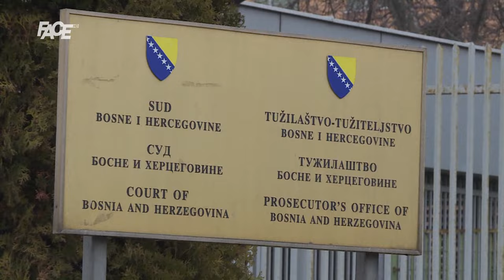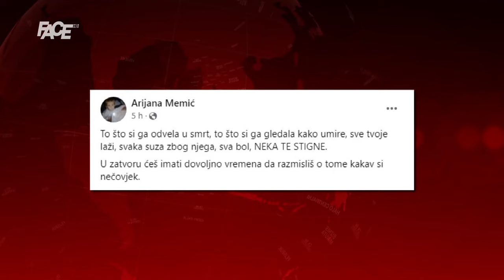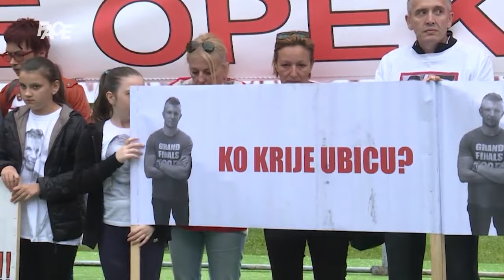Alisa Mutap presuđena zbog ubistva Dženana Memića! Hasan Dupovac oslobođen! Kreće novo suđenje!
Marketing, YouTube & Digital distribution:
EMDC Network